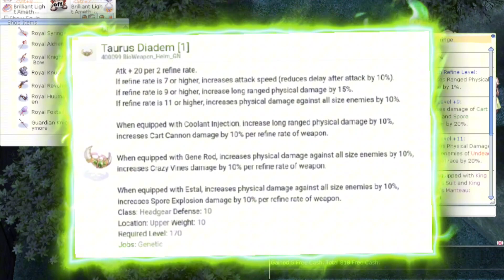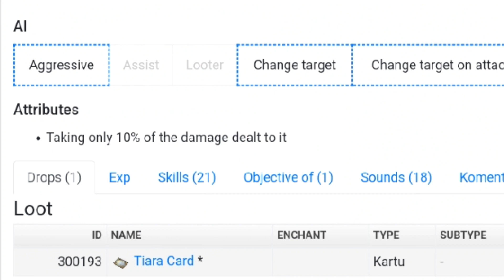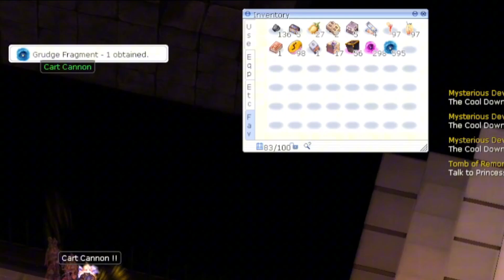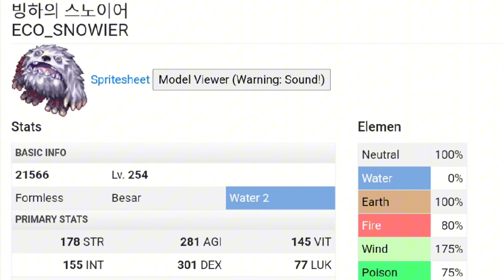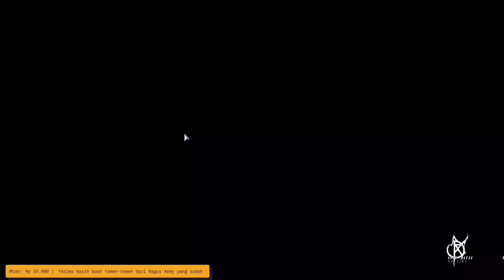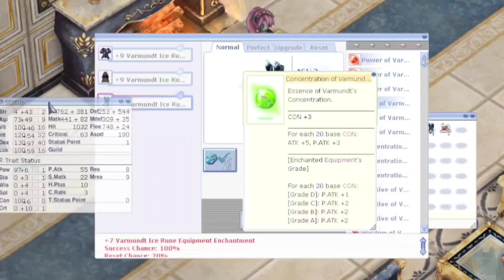JAHANAM RO : TUTORIAL MENAKLUKKAN EPISODE VARMUNDT BIOSPHERE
Celengan buat kumpul Kebo sama Mia Khalifa

Discord "Bagus Army" Buat masalah Instalasi, Q& A dan ngobrol seputar RO

Thanks buat yang udah menonton video kali ini, Buat yang sekedar mampir juga terima kasih. Sehat selalu guys.

*Kalau ada rekomendasi Server Ragnarok yang menurut kalian seru dan harus saya mainkan, boleh komentar dan berbagi cerita di sini ya.

00:00 Bumper
00:20 Opening
03:46 Old gold Room
08:16 Introducing OGH Challange Gears & Setup
11:50 Preparation I - re-Compound Card set
18:48 Start OGH Challange
25:04 Introducing Tomb Of Remorse Gears & Mechanic
28:04 Start Tomb of Remorse
30:30 Making of Old Headgear
41:21 Re-compound card phase - II
42:52 Old Special Enchant
47:50 Introduce Varmundt Biosphere Gears & Base Mechanic
67:06 Closing